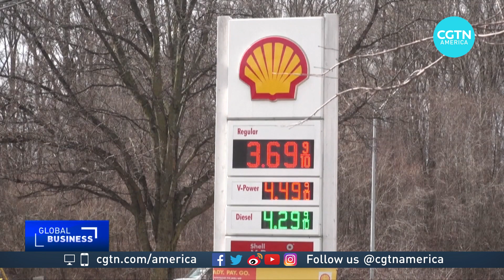Federal Reserve chair testifies before lawmakers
Sanctions against Russia for its attack on Ukraine could threaten the U.S economy, according to the head of the U.S. central bank.

Federal Reserve Chair Jerome Powell testified before lawmakers about financial conditions.

But if sanctions bring uncertainty, Powell remains committed to raising the bank’s benchmark interest rate later this month to tame surging inflation.

CGTN’s Owen Fairclough reports.